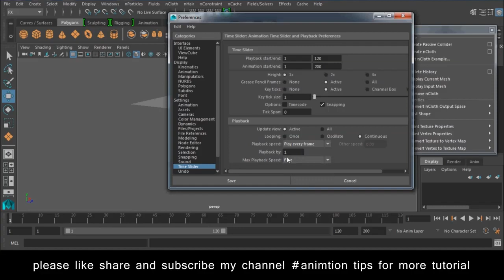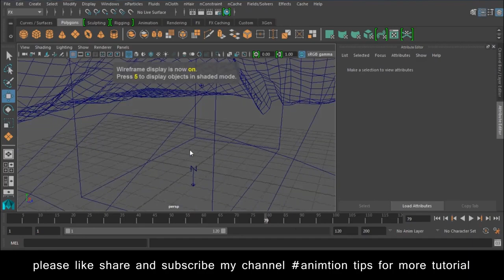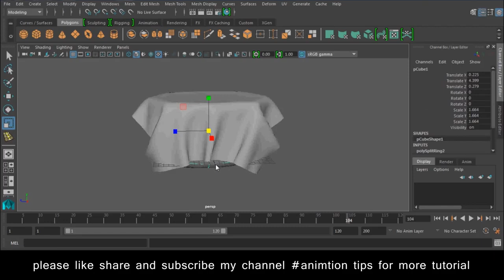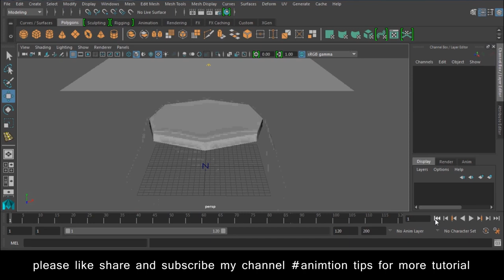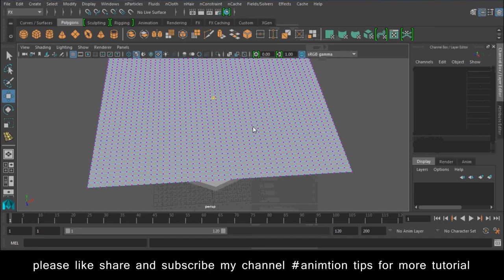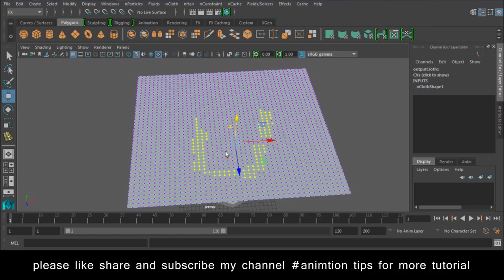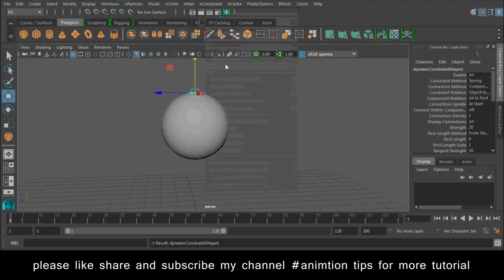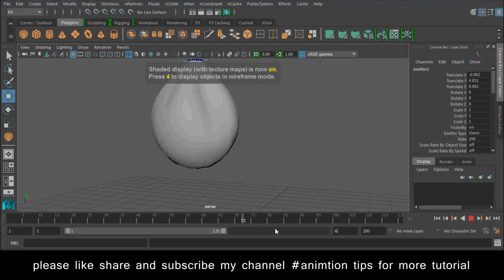Autodesk Maya NCloth Tutorial Lesson 1 | dynamic in maya free SEO tools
Youtube Backlinks Generator Autodesk Maya NCloth Tutorial Lesson 1 dynamic in maya free SEO tools https bit ly 3pTDa0g
free backlinks and free SEO tools Basic Character Rigging. What's in a rig? ... In this rig, they are used to rotate the pelvis, torso, and neck. Diamonds serve ... before rigging. If one Maya unit = 1 cm, then this model would be 155 cm, or 5'1". See the tutorial on orienting joints.